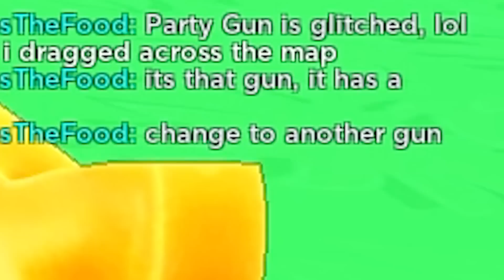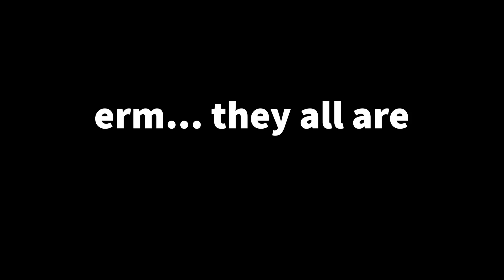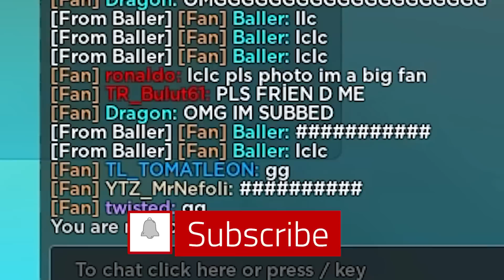i SNUCK into Pet Sim X Devs *NEW* GAME & GOT WORLDS 1st NUKE!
i SNUCK into the NEW game from Pet Simulator X DEVS BIG GAMES and GOT THE WORLDS FIRST NUKE in Big Paintball 2

Best my restaurant layout
what is RAP
titanic cat
titanic pets
10t 1t trillion gems
hype gift
8 pet hatch gamepass
huge skeleton halloween psx
hardcore
tech hoverboard
huge floppa
sleigh hoverboard
trade plaza
tech world
Mythical
duping
ancient island
robux exclusive pets
Enchantments
pet enchants
Fantasy World
Enchanted pets